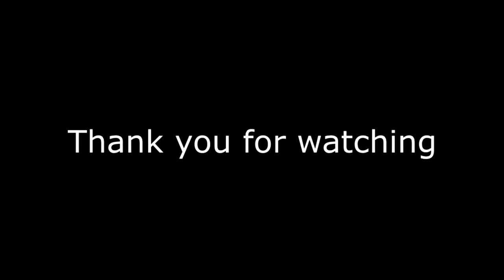Saltatio Mortis - Löwenherz piano cover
If you want to support me and get some bonus content such as sheet music or a MIDI file for Synthesia i have a Patreon and it would be really appreciated.

Also if you have any requests for future covers, please leave them in the comments.